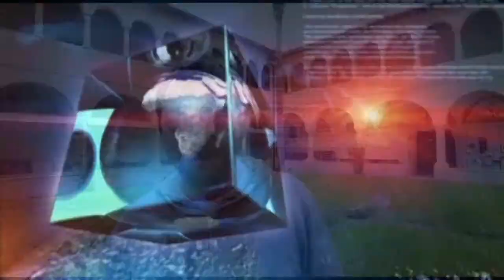Commenti tifosi post gara Perugia-Ascoli terminata con un pareggio